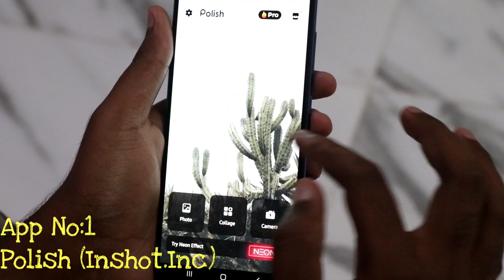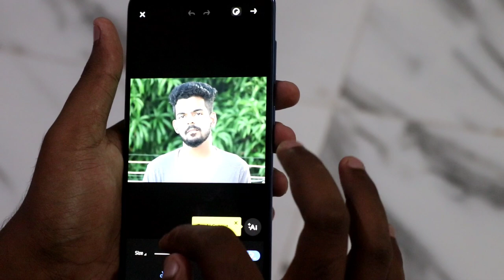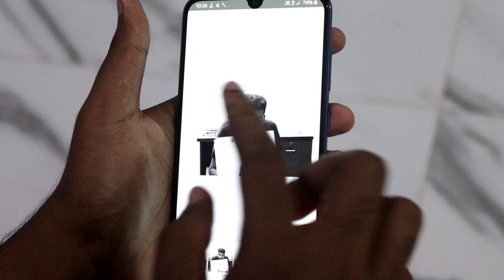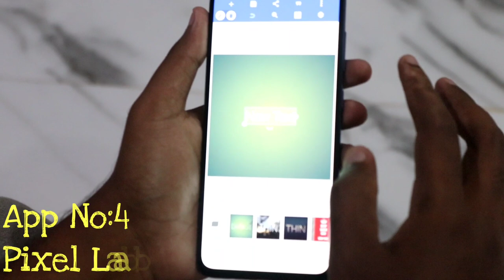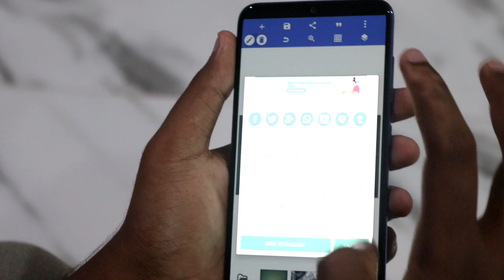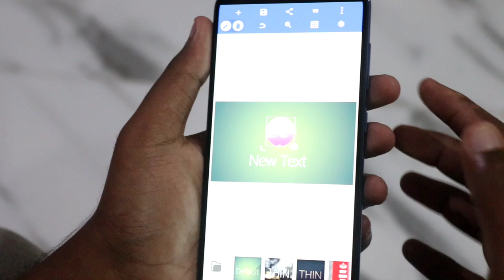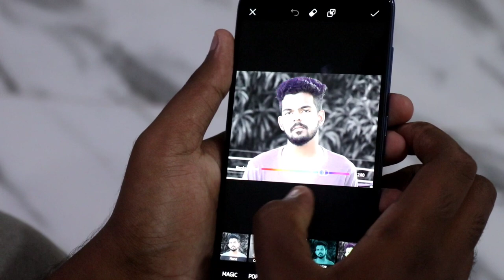டாப் - 5 Photo Editing Apps For Android மொபைல் in தமிழ்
In This Video The Content Which Are Very Useful To You Guys So Watch The Video Fully